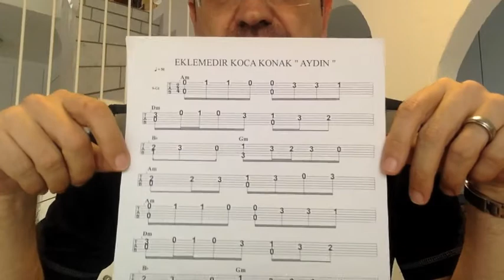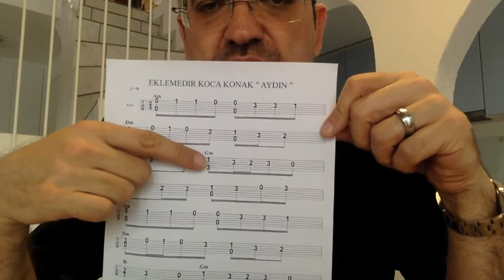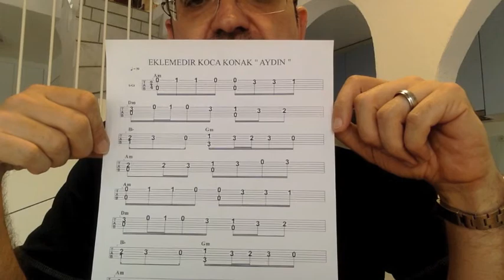Gitar Dersi 19 " BIR AYDIN TÜRKÜSÜ " TAB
Ben amatör bir gitaristim. Gitari son derece basit ve minimalist  olarak caliyorum. Bu dersler umumi arzu üzerine hiç bir çikar gözetmeden verilmistir. Akademik bir eǧitimin yerini almasi imkansizdir. Yine de durumu müsait olmayan bazı gitar sevdalıları için az biraz da olsa faydali olacaǧi kanaatindeyim. Bu iṣi benden daha iyi bilenlerin bu videolara tolerans ile yaklaṣmalarinI ve saygi sınırlari içerisinde eleṣtirmelerini bekliyorum. Selamlar ve sevgiler